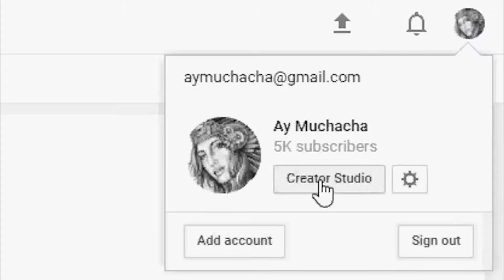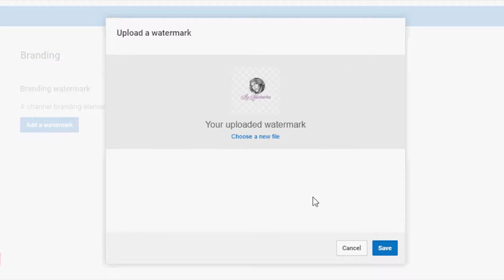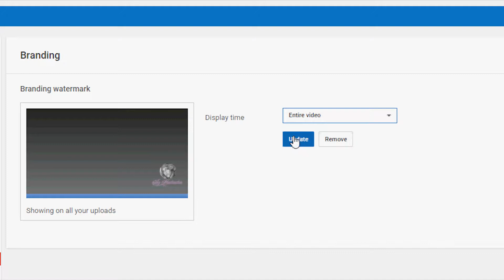Como poner una marca de agua en tus videos de YouTube 2017